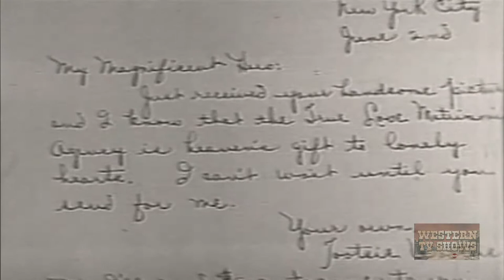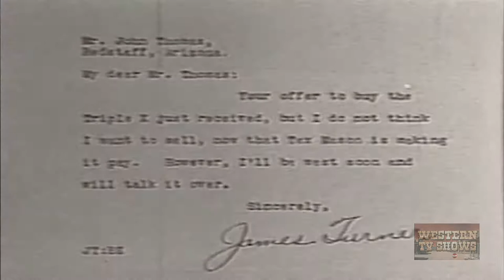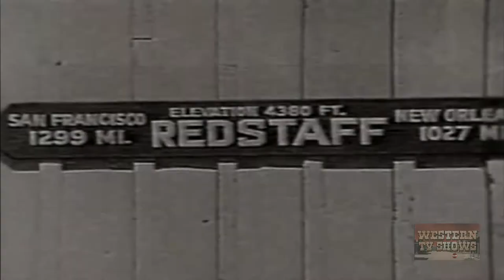Man's Land (1932) | Full Movie | Hoot Gibson | Marion Shilling | Robert Ellis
Tex Mason and Peggy Turner each inherit one half of the Triple X Ranch. Thomas wants the ranch and he has Triple X hand Joe let his men rustle their cattle. Tex not only has to fight the rustlers, he must also contend with Easterner Peggy's idea of what a ranch should be.

Director: Phil Rosen
Writer: Adele Buffington
Starring: Hoot Gibson, Marion Shilling, Robert Ellis